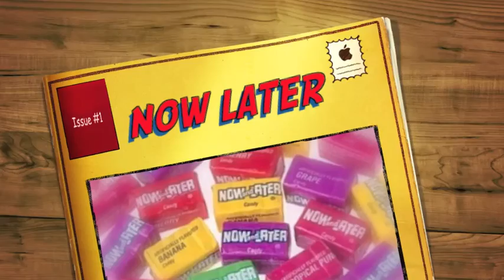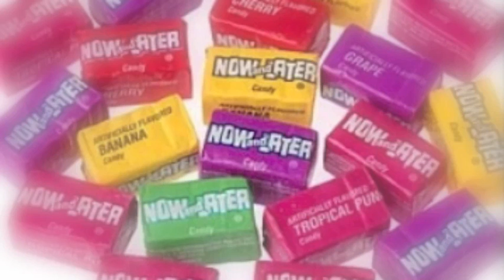NOW LATER by LYRICALY ARTISTIC+AD.YOUNG SCHOLAR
OLD TO ME NEW TO THE WORLD ,I PROMISE YOU WILL LOVE IT , FRESH MIDWEST SOUND WITH A LIL OF ALL 4 WORLDS IN ME EAST,WEST,NORTH,SOUTH I COME FROM ALL ANGLES WITH MY MUSIC